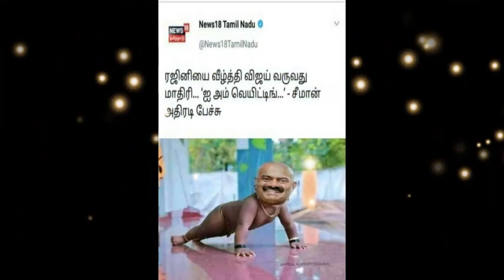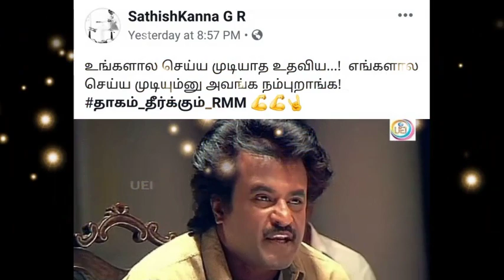ஒரே ஒரு கேள்வி தான்! சீமானை மொத்தமாக கிளோஸ் செய்த கராத்தே தியாகராஜன்! என்ன சொன்னார்?